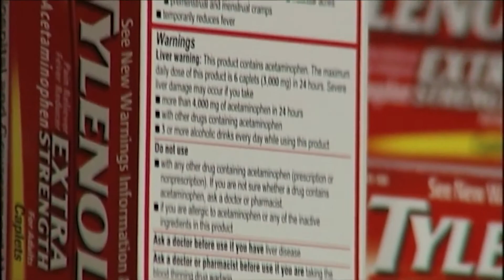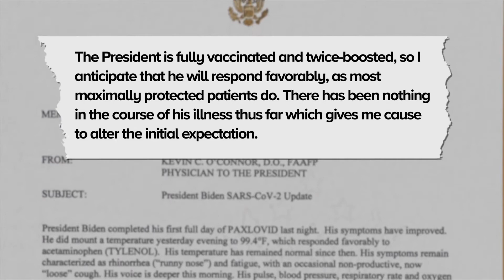Biden COVID update